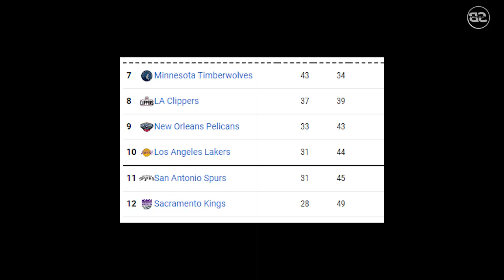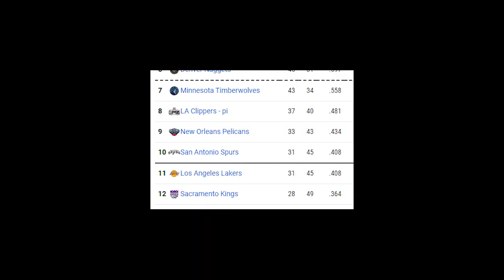Jordan Clarkson nag-ala Dirk Nowitzki, panis si Howard| Lakers, nilaglag ng Jazz!